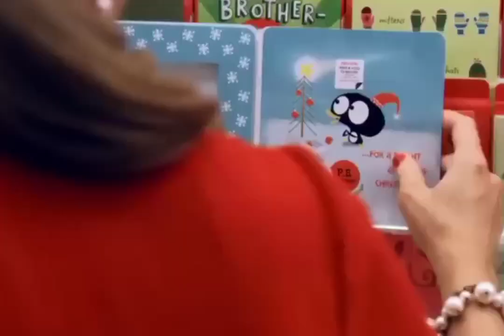Target Maria Bamford Christmas Card 2010 Commercial